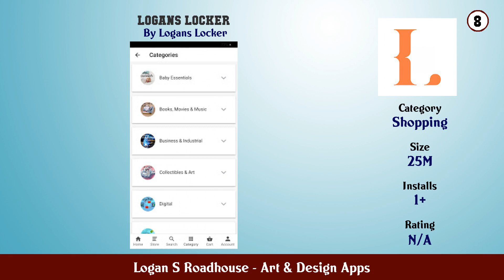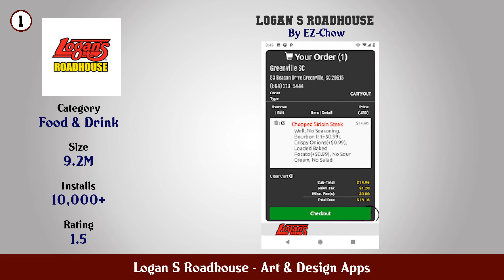Top 10 Logan S Roadhouse Android Apps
In this video we have listed Top Logan S Roadhouse Android Apps. This video is for information and reference purpose only.